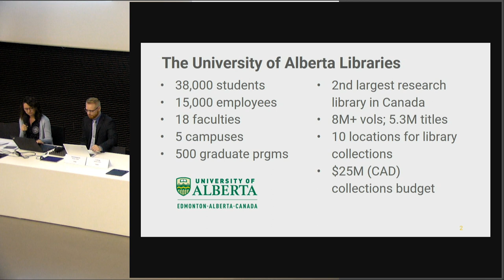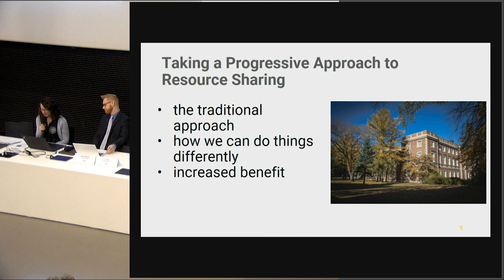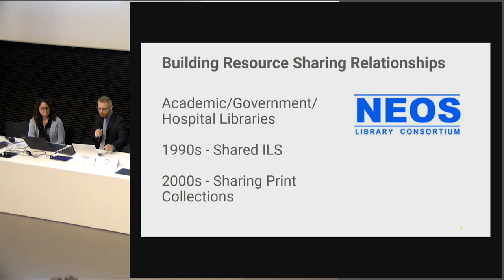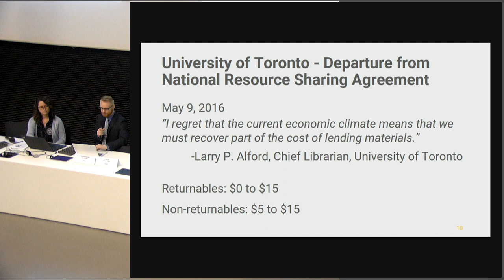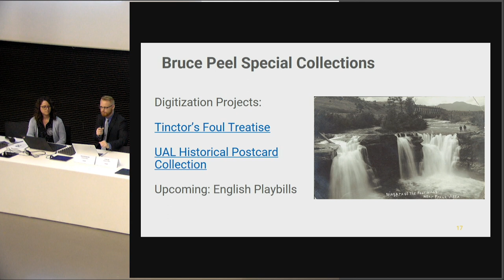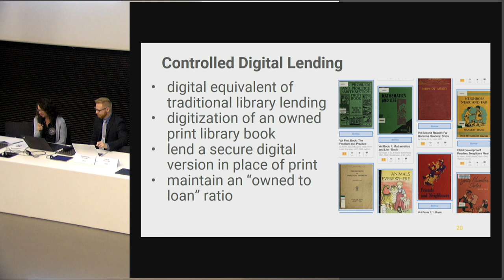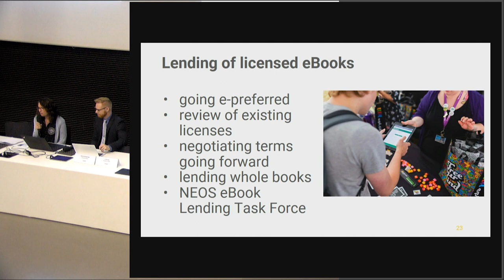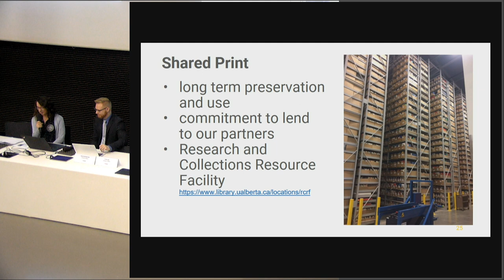NTK Prague, October 9, 2019: SESSION 01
Day One of the 16th IFLA ILDS conference: Beyond the Paywall - more